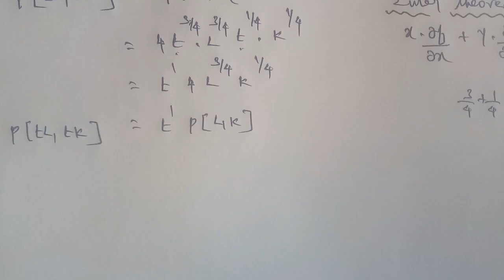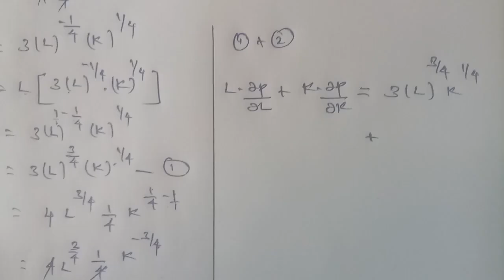Tn 11 Business maths |example 6.42| applications of differentiation |state board |gmrrao maths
Example 6.42